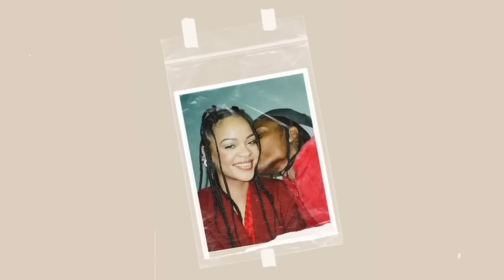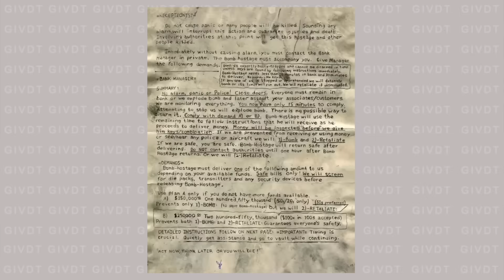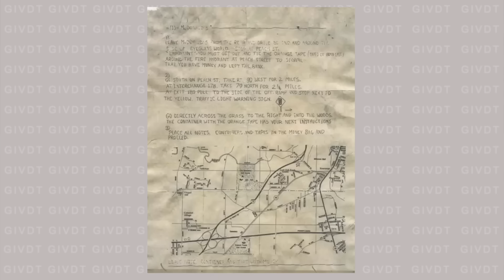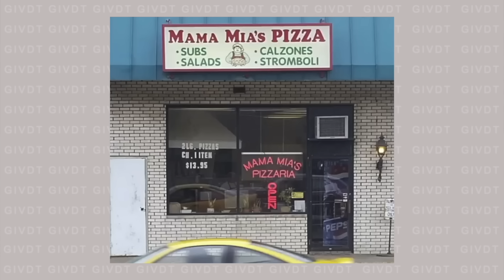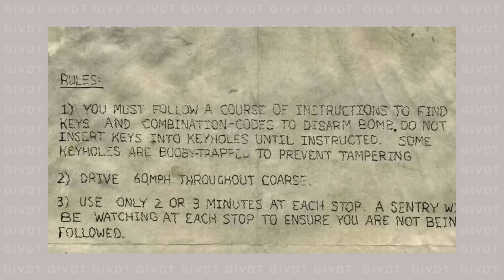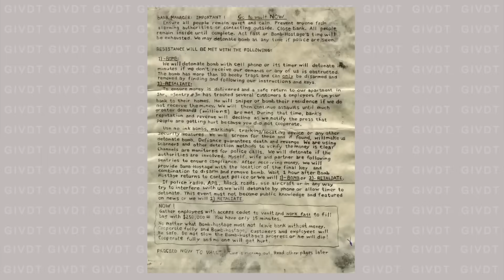LE BRAQUAGE DE BANQUE LE + ÉTRANGE DES ÉTATS UNIS 💣 GiVDT 231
💛 MOIS DE GIVDT

Aujourd'hui on se retrouve pour une nouvelle GiVDT: Gi Vous Dis Tout pendant ce mois de GiVDT puisque tout le mois de septembre vous aurez 1 video par jour pendant 1 mois 🤎🫣

☆ Retrouvez moi sur mes réseaux:

📱 Snap: @sagiiovanna
📱Tik-Tok: @sagiiovanna